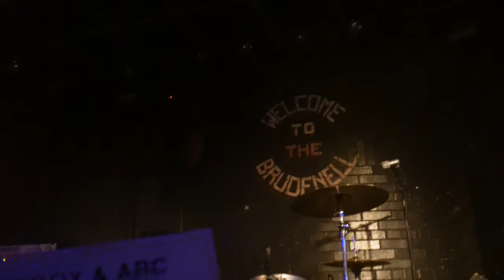Treeboy & Arc - Live at The Brudenell, Leeds, Full Gig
Treeboy & Arc Live at The Brudenell Social Club
(12/2/2022)

Set:
Intro 0:00
Midnight Mass 0:41
Role Models 5:24
Logistical Nightmare 8:16
GHM 11:24
Box Of Frogs 16:04
Human Catastrophe 19:40
Concept 24:25
In Dreams 27:51
The Conder 31:23